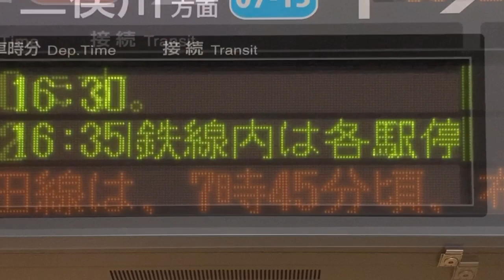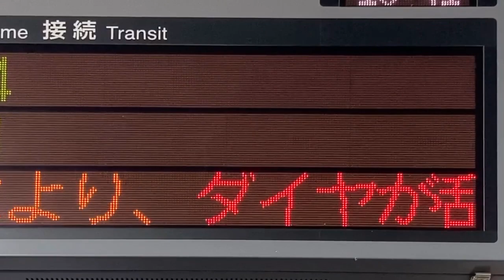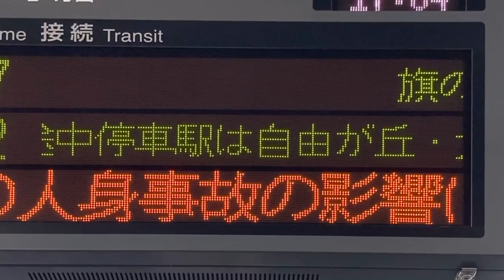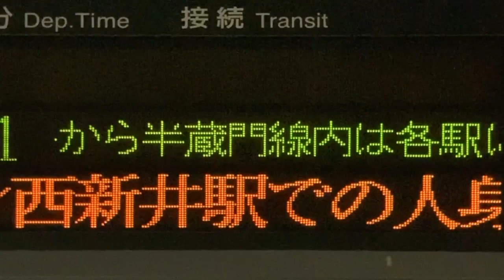【スクロールフォント確認用】東急各駅各タイプ 発車標(LED電光掲示板)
0:00 自由が丘駅 最下段スクロールのフォントはHGゴシック
0:25 大岡山駅 最下段スクロールのフォントはjiskan16
1:03 二子玉川駅 最下段スクロールのフォントはBridge BRG新ゴシック24dot
2:42 三軒茶屋駅 最下段スクロールのフォントはjiskan24